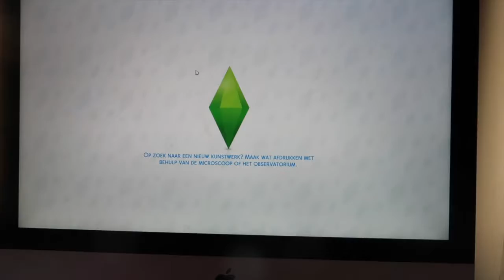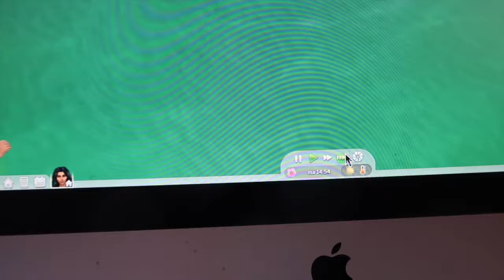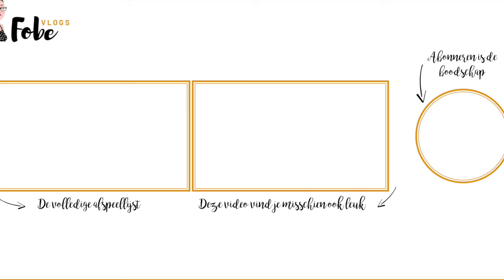Fruit plukken uit de tuin van mijn ouders 🌻 Zonnige zomervlogs #1 | FobeVlogs #73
Deze vlog werd opgenomen op: 21 juni 2019

TikTok gebruikersnaam: FobeVlogs